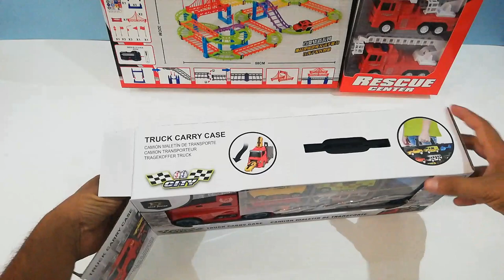Fire Truck , Garbage Truck | Garbage Truck, Fire Rescue Team kingdom of kids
kingdom of kids Videos, Fire Truck, Dump Truck and Garbage Truck. learning videos. Abc songs Fire Rescue team. Toys Videos
Fun with toys. Kingdom of kids
Toy for Kids, Dump Truck, Excavator Garbage Truck Fire Trucks Fire Rescue Team

Kingdom of kids
kingdom of kids
Kingdom of kids
Kingdom  kids